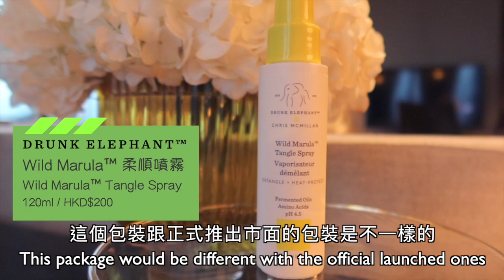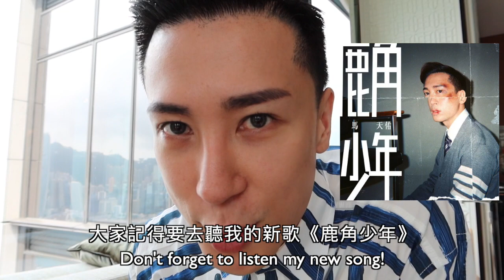[全球首試] 最天然嘅洗頭水? 😱 親身試用後詳細解釋 用完之後真係好柔順 | Drunk Elephant 🐘 | Mayao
過嚟我 IG say個 hi 啦 @Mayaoo ❤️
我個 Telegram 開咗啦 !
[馬馬音樂]
▶️Mayao 馬天佑 《超過些》Official Music Video

8/F C Wisdom Centre,
37 Hollywood Road, Central